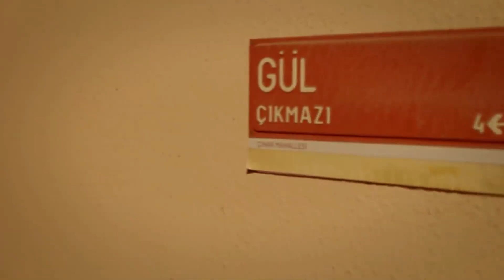Gül Çıkmazında Kabus Gibi Gece - Umutsuz Ev Kadınları 104. Bölüm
KÜNYE
YÖNETMEN: Eylem Koza
YAPIMCI: Fatih Aksoy
SENARYO UYARLAMA: Meryem Gür
SENARYO EKİBİ: Grup Karayazı
PROJE TASARIM: Marc Cherry
UYGULAYICI YAPIMCI: Işıl Karpuzoğlu
YAPIM KOORDİNATÖRÜ: Suzan Sümeli
YARDIMCI YÖNETMEN: Arda Sarıgün
SANAT YÖNETMENİ: Berna Arslan
SANAT DANIŞMANI: Esra Ergün Kazmirci
KURGU: Engin Öztürk
GÖRÜNTÜ YÖNETMENİ: Ferhat Öçmen
IŞIK ŞEFİ: Yaşar Yılmaz